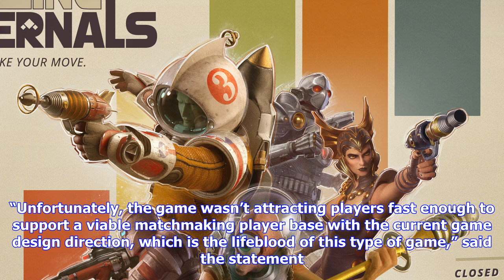Breaking News | The amazing eternals cancelled 2 months after its debut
The amazing eternals cancelled 2 months after its debut

I’m not sure if this is a record for a highprofile studio announcing, releasing and shutting down an...